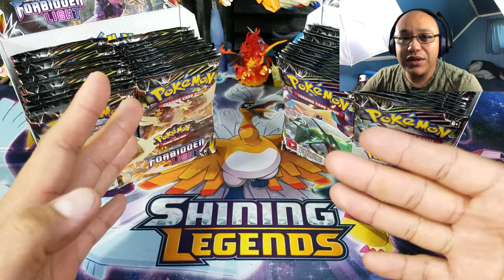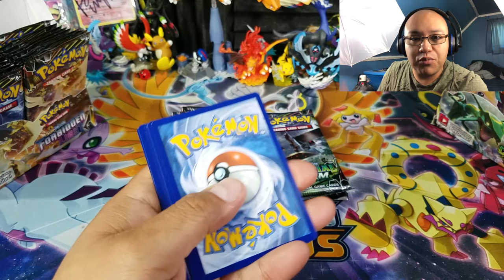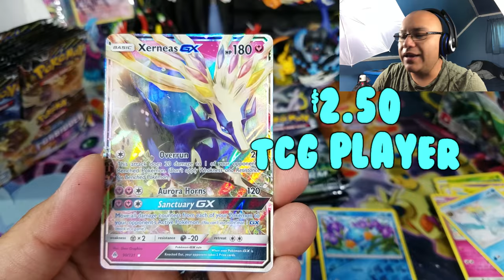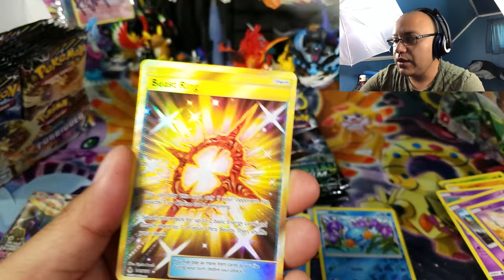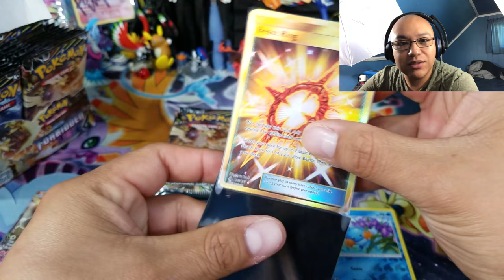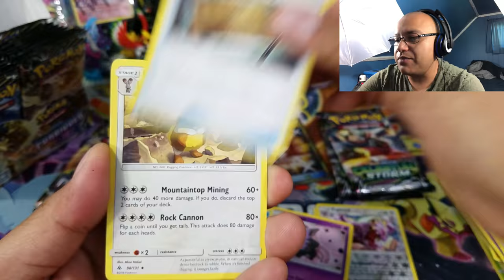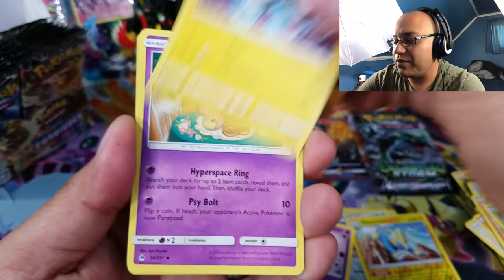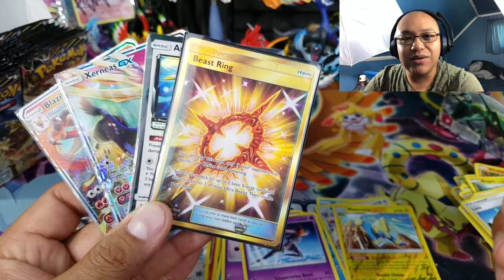Pokemon booster pack wars episode #3 Forbidden Light vs Celestial storm! We pulled the gold Ring Oh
Hey all, here we continue the Pokemon booster pack wars between celestial storm and Forbidden light!

video #605

Daily code card winners:
1:TeamSTC Donny
2:W.D.Gaster
3:stefan kalp

This giveaway will end September 7th and winner will be announced!

Ebay Store to purchase Custom Tins!